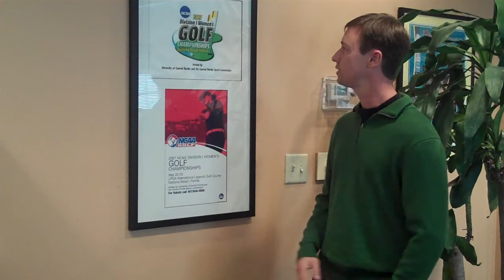NCAA Comes Back to Volusia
Jason has an exciting announcement for golf fans in Volusia County